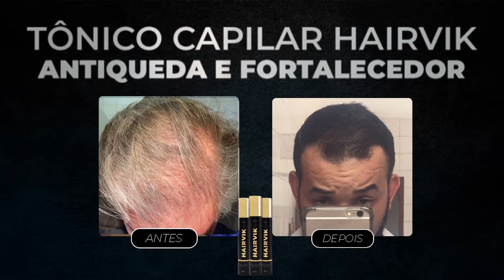"VOCÊ IMAGINA O ESTRAGO QUE FAZ?" com Dra. Anahy D’Amico | Planeta Podcast (Mente Humana)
A Dra. Anahy D’Amico (Casos de Família) veio ao planetinha para tirar várias dúvidas sobre o comportamento humano. E nesse vídeo ela fala sobre as consequências do Bullying.